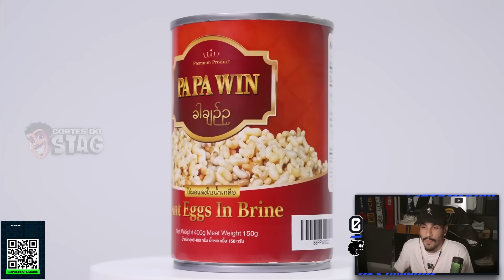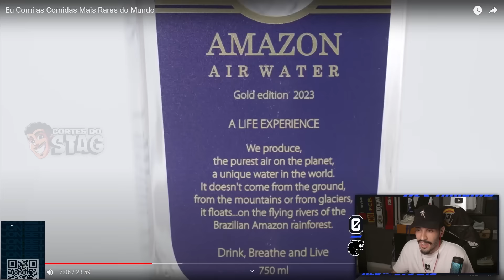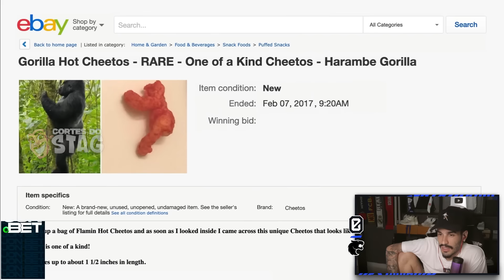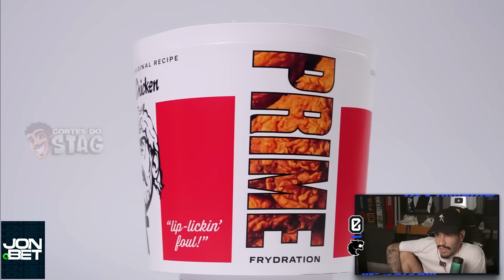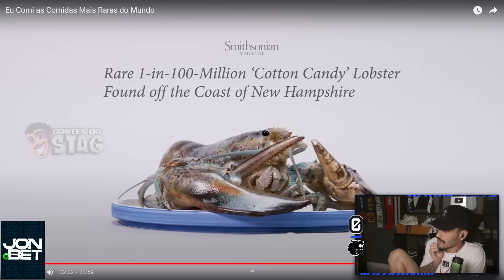EU COMI AS COMIDAS MAIS RARAS DO MUNDO! - NICK DIGIOVANNI | REACT DO STAG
🚨 CORTES NOVOS TODOS OS DIAS! 🚨

A melhor companhia para qualquer momento do seu dia! Aqui nós garantimos o seu entretenimento, com muita resenha e humor!

Ative o sino! 🔔

CURTIU E QUER ASSISTIR AS LIVES? É SÓ COLAR!

SUGESTÕES OU DÚVIDAS? SEGUE OS CARAS!
🎨 Twitter e Instagram do editor geral e adm: @pedrofariah7
🕹️ Twitter e Instagram do editor de gameplays: @LuscasQuinn1